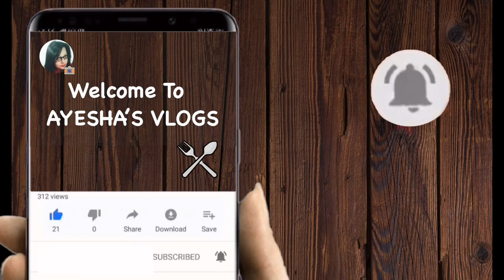বরবটি ভর্তা | How To Make Borboti Vorta | AYESHA'S VLOGS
Borboti - 350 gm
Dry red chillies - 2 pcs
Garlic- 5-6 pcs